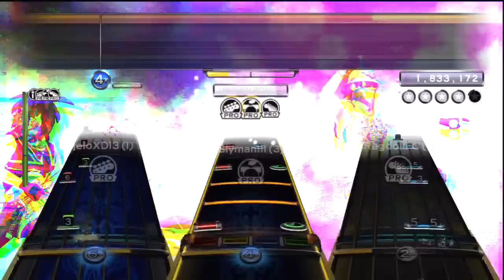RB3 5 Minutes Alone by Pantera ALL-PRO Full Band GS XPLAT (RB3 Guitar GH Bass Tournament Annoucment)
NEW TOURNAMENT SIGN UP BELOW! ANY QUESTIONS ASK!

Well, we are just about done with the Rock Band 3 Bass, and Guitar Hero Guitar Tourney. We are starting up another one in the next few weeks. Thank you to all the players on Xbox, PS3 and Wii that participated. It was really amazing meeting new players and it was a lot of fun. Here are the admins for the next Tournament:

Norm
Xbox GT InYourDreamsPSN
PSN ID: In_Your_Dreams_

Please contact one them if you want to sign up. Here are the list of rules thus far to give you an idea of what has changed for this tournament: We are looking into doing a seeding for the players. We will group players in random groups and chose free DLC and that will determine your rank. This will eliminate 2 skilled players going head to head in the 1st round.

1) All players are required to play online. If you can't play online due to lag spikes you MUST get admins approval. After you get your score, you must load it to the leaderboard.
2) No Hidden scores. All players must post photo of score immediately. All photos must have date written on a piece paper as proof when it was taken. Photos will be posted in Facebook group.
3) If you signed up for last tourney and didn't participate, you're banned from joining this one.
4) All players should have Facebook. This makes it easier to communicate. If you were in the last tourney and communicated well, you don't need facebook.
5) All scores will be validated by a pather. If your score exceeds a path you will be required to post a video from your view. If you're caught cheating you're kicked and banned.
6) Players pick 1 song each. If both players tie, admins pick tie breakers.
7) All songs must be played in RockBand 3
8) No customs on RB3 are allowed.
9) All songs must be played solo

prizes for the winners

We will add more rules in the next few days, but this is a start to get you guys started. If you want to sign up you can check out our Facebook page. More info to follow :)

We did this song a long time ago. Great job everyone!